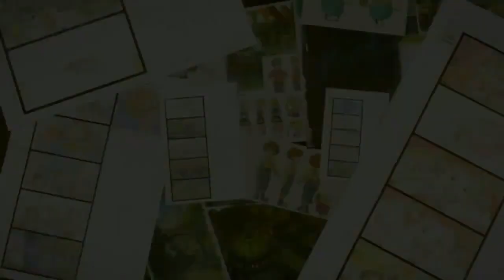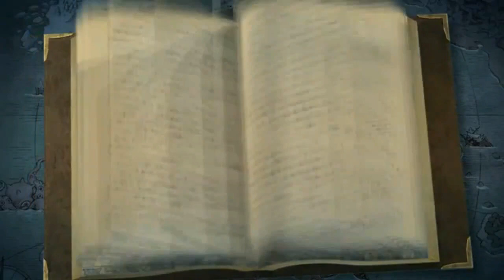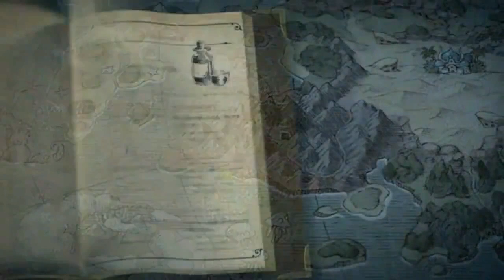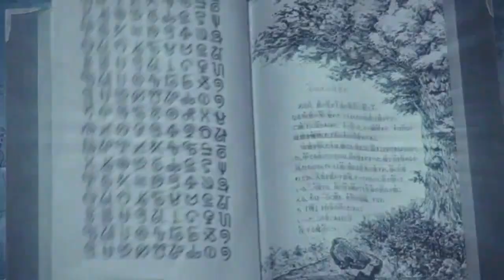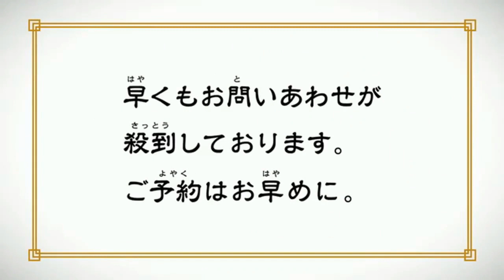Ni No Kuni - Official Japanese HD Trailer [All Trailers in one]